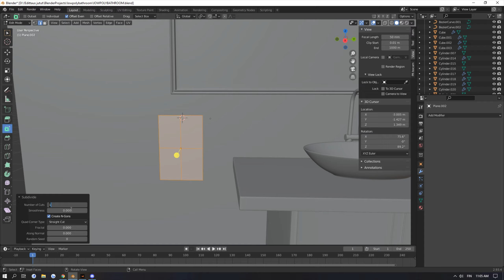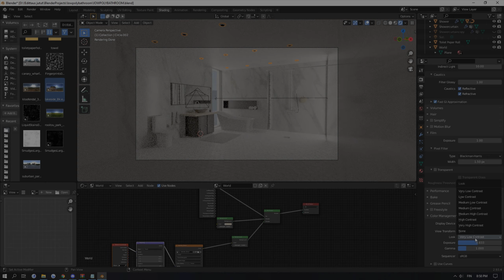Modeling and Texturing a Bathroom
I know it wasn't necessary to model almost everything myself, but i did that for the sake of learning. And also i know it doesn't look very realistic, and there could have been many things to improve, but again im still just learning.